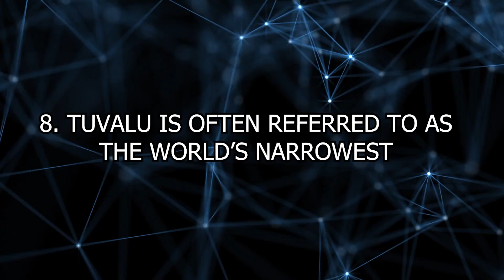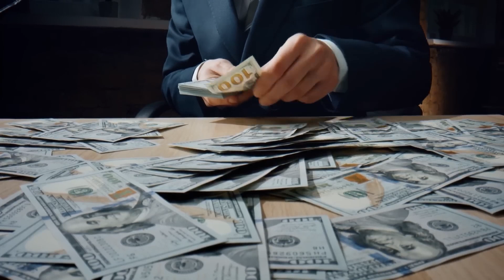15 Weirdest Things In Tuvalu | Where Women Are The LONELIEST In The World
Explore the 12 weirdest and most surprising things about Tuvalu, one of the smallest and most remote countries in the world. Discover the unique lifestyle, cultural practices, and natural wonders that set this island nation apart. But there's a darker side too—Tuvalu is known as the place where women experience extreme loneliness. We’ll delve into the societal factors behind this phenomenon and uncover the challenges faced by its female population. Join us as we take a closer look at the fascinating and sometimes heartbreaking truths about life in this isolated paradise.